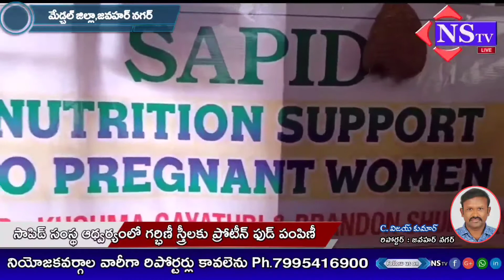Nstv#మేడ్చల్ జిల్లా జవహర్ నగర్ లో సాపిడ్ సంస్థ ఆధ్వర్యంలో గర్భిణీ స్త్రీలకు ప్రోటీన్ ఫుడ్ పంపిణీ